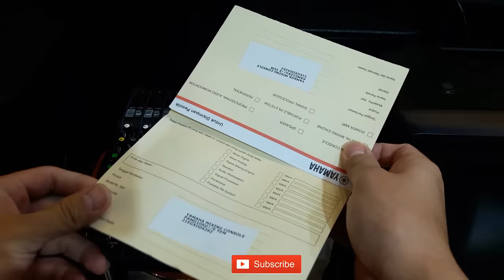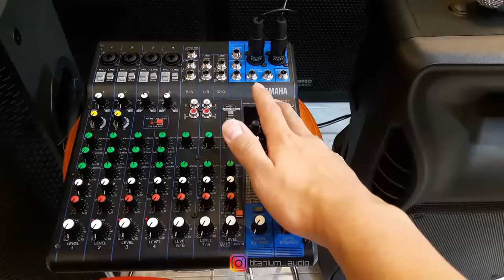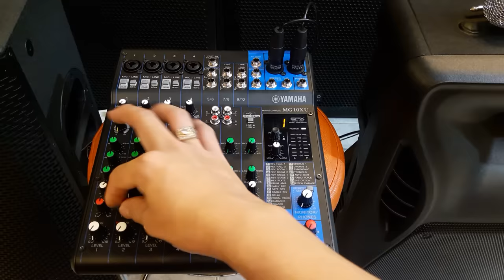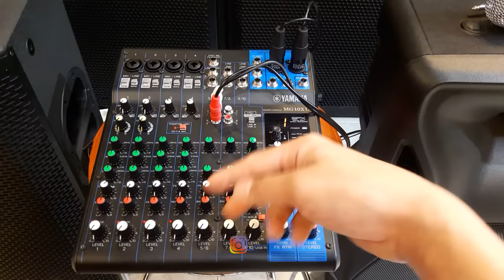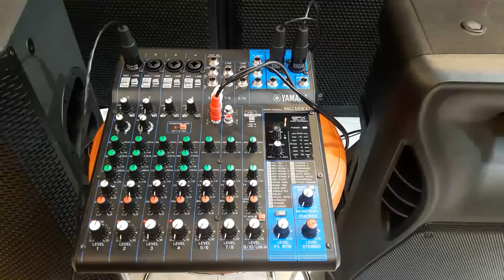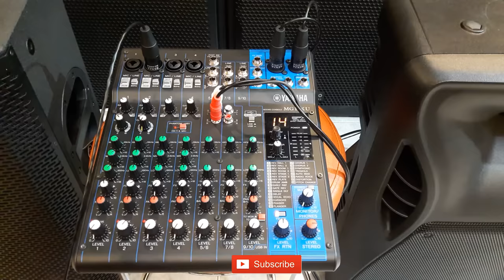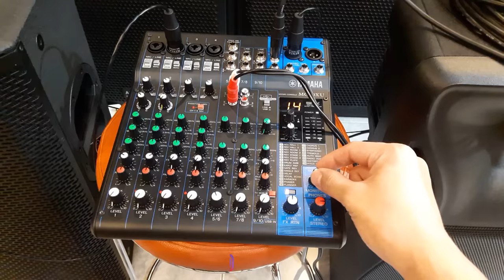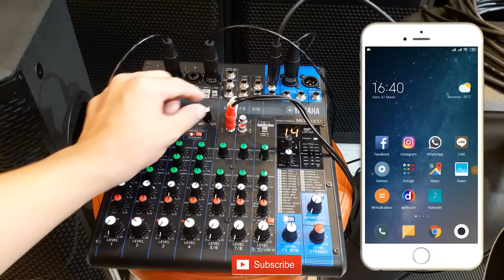Tutorial Mixer Yamaha MG 10XU